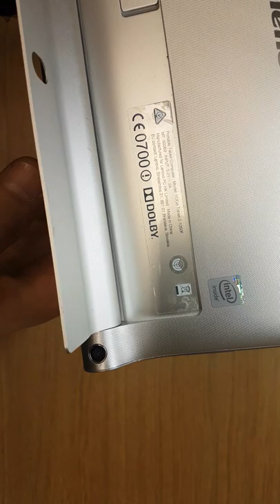Easy to disassemble for charging port replacement Lenovo Yoga tablet 2 1050F